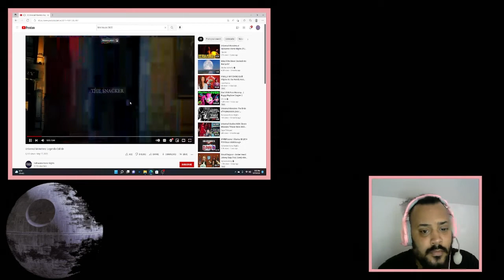HHN Legends Collide Reveal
We have just recieved info about the first HHN House for this years awesome Halloween event! Lets take a look at it shall we?!